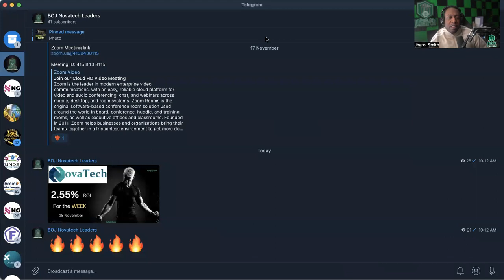NOVATECH *UPDATE* (11/18/22) -- ANOTHER GREAT WEEK IN NOVATECH!! USDT-TRC20 ADDED AS DEPOSIT METHOD!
WANT TO JOIN COLOR MY WORLD?:
SEND EMAIL TO:
NAME
USERNAME
PHONE NUMBER

MID-LEVEL